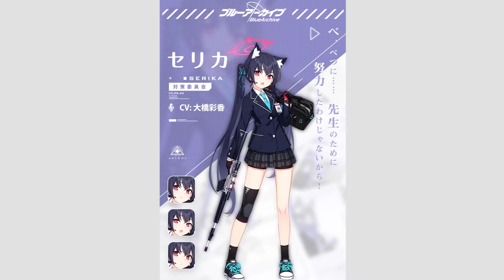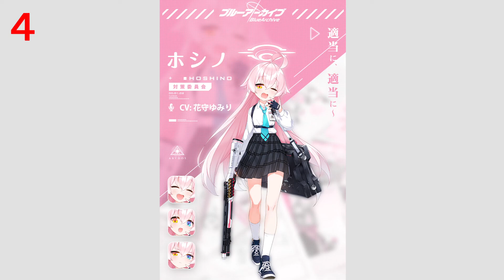ブルーアーカイブ LVUP ボイス集 対策委員会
対策委員会のLVUPボイス集です
アヤネ(CV.原田彩楓)　セリカ(CV.大橋彩香)　シロコ(CV.小倉唯)　ノノミ(CV.三浦千幸)　ホシノ(CV.花守ゆみり)